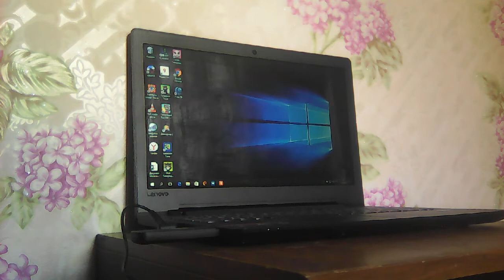Lenovo IdeaPad 110 Bootanimation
My laptop IdeaPad